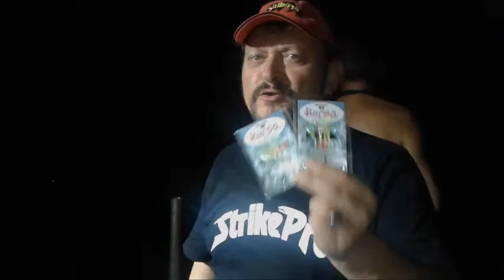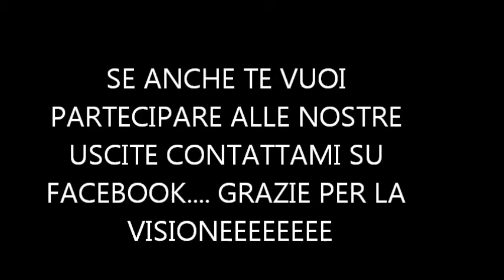SGOMBRI CON SABIKI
Ho il negozio in : Via Pisanello 26 MILANO